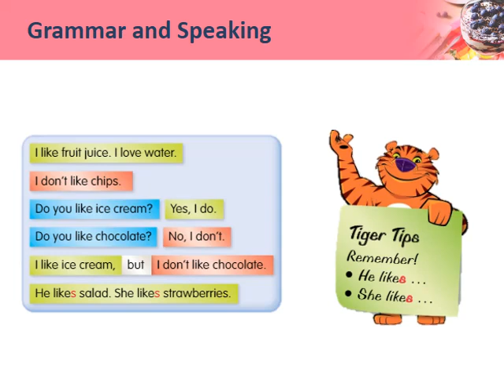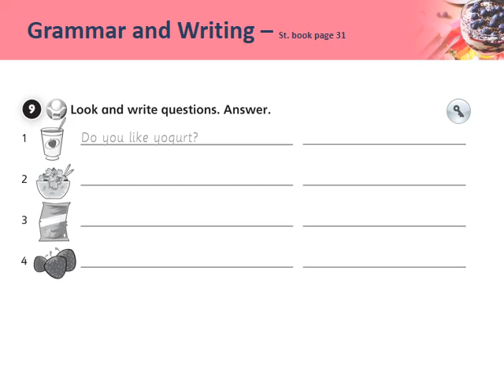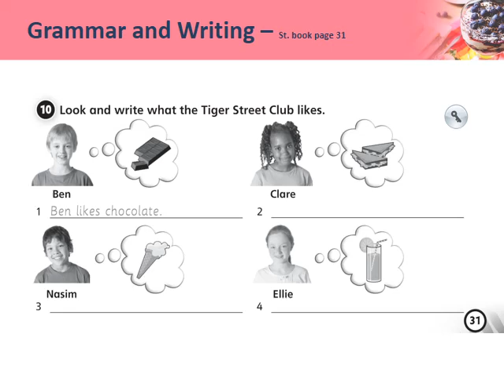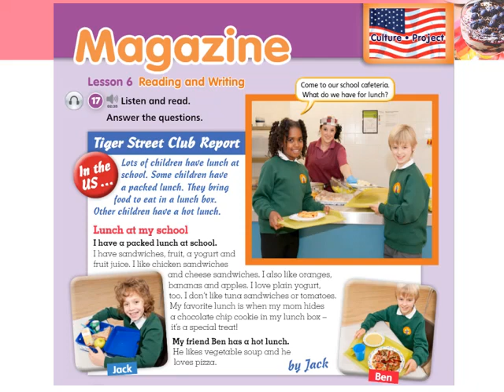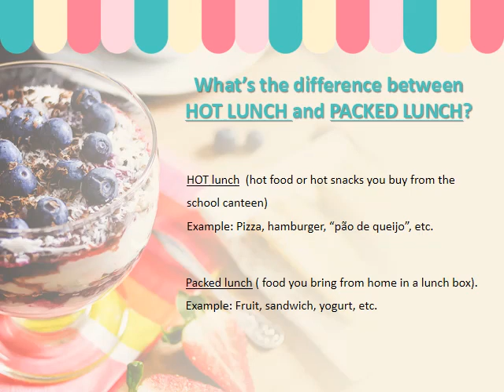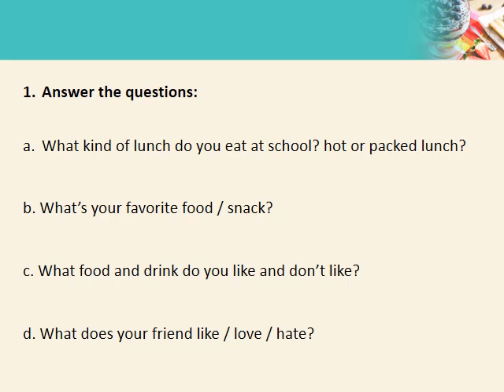2020.06.01-4th grade -Units 4 - L 49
Assista à video aula com atenção e pratique oralmente.
• Activity Book pg 31 – Ouça o áudio com atenção e complete os espaços.
• Exercício 9 – Forme perguntas e respostas pessoais usando Yes, I do ; No, I don’t.
• Exercício 10 – Escreva frases afirmativas sobre as figuras.
Student’s Book pg 35
• Ouça o áudio do “Tiger Street Club Report” e responda as perguntas no seu caderno (respostas Pessoais).